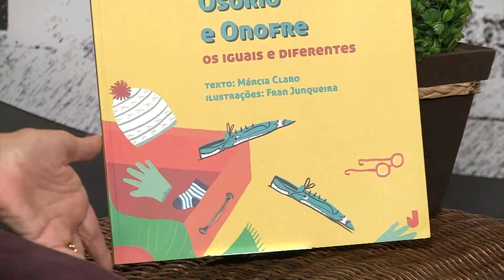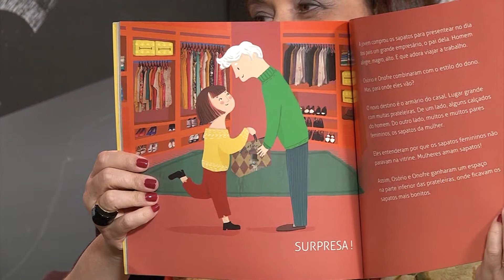Programa Arte de Viver - Márcia Claro -Livro Osório e Onofre - 23/04/17 - Parte 1